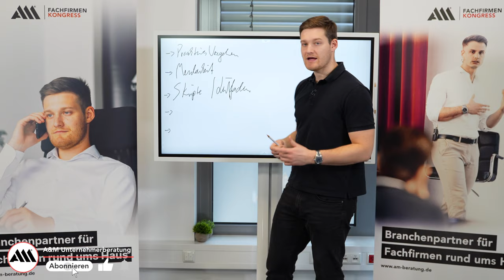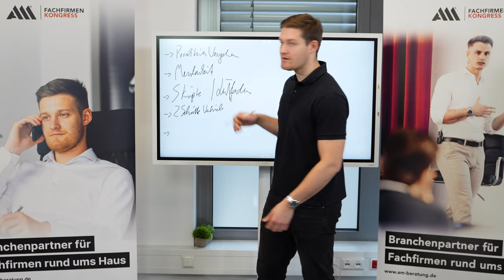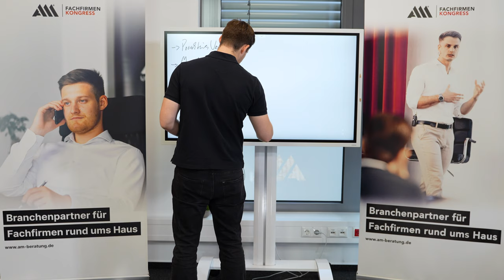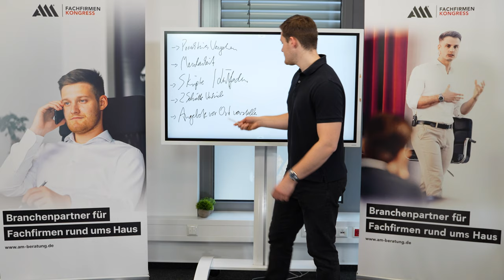Die ULTIMATIVEN Vertriebs TIPPS | Hole das MAXIMUM aus deinem Vertrieb (PART 2)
Der Vertrieb ist wohl einer der wichtigsten Bereiche in einem Unternehmen. Dies sollte jedem bewusst sein, denn der Vertrieb sorgt für Neukunden. Viele Unternehmer oder deren Mitarbeiter lassen aber bares Geld einfach so liegen, z.B. weil sie sich nicht an die Basics im Vertrieb halten, weil ihnen das fachliche Wissen fehlt und weil es sie nicht besser wissen. Wie du durch deinen Vertrieb deinen Umsatz maximieren kannst erfährst du in diesem Video.